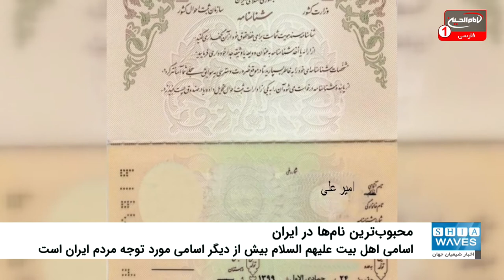نام‌های اهل‌بیت علیهم السلام؛ محبوب‌ترین اسامی کودکان ایرانی در سال ۹۹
سخنگوی سازمان ثبت احوال ایران نام‌های پرطرفدار نوزادان دختر و پسر طی ۴ ماه اول امسال را معرفی کرد.
به گزارش شیعه ویوز به نقل از خبرگزاری های ایران، «سیف الله ابوترابی» درباره پرطرفدارترین اسامی ۴ ماه اول سال ۹۹ اظهار کرد: به ترتیب فاطمه با فراوانی ۶ هزار و ۳۸۵ مورد، زهرا با ۳ هزار و ۹۸۹ مورد، حلما با ۲ هزار و ۹۸۷ مورد، رستا با فراوانی ۲ هزار و ۹۵۹ مورد، آوا با ۲ هزار و ۵۲۵ مورد، مرسانا با فراوانی ۲ هزار و ۳۱۸ مورد، بهار با ۲ هزار و ۱۶۰ مورد، یسنا با ۱۹۸۴ مورد و همتا با فراوانی ۱۸۹۷ مورد، اسامی پرطرفدار برای دختران را تشکیل می‌دهند.
وی در ادامه بیان کرد: همچنین امیرعلی با ۵ هزار و ۲۱۷ مورد، محمد با فراوانی ۴ هزار ۸۴۳ مورد، علی با ۴ هزار و ۵۶۷ مورد، امیرحسین با فراوانی ۳ هزار و ۶۹۳ مورد، حسین با ۳ هزار و ۵۰۲ مورد، ابوالفضل با ۳ هزار و ۱۷۸ مورد، آراد با ۳ هزار و ۱۳۰، مورد، سامیار با ۲ هزار و ۷۴۱ مورد، آریا با ۲ هزار و ۷۳۸ مورد و امیرعباس با ۲ هزار و ۶۰۱ مورد، ۱۰ اسم پرطرفدار نوزادان پسر را طی این مدت تشکیل می‌دهند.
سخنگوی سازمان ثبت احوال درباره تغییر نام در این مدت گفت: طی این مدت ۱۵ هزار و ۳۷ تغییر در پایگاه اطلاعات جمعیت به دلیل جایگزینی اسم یا اصلاح نام انجام شده است همچنین در ۴ ماه امسال ۳۵ هزار و ۶۰ مورد تغییر نام خانوادگی در پایگاه اطلاعات سازمان ثبت احوال صورت گرفته است.
به گفته ابوترابی اسامی اهل بیت علیهم السلام همچنان بیش از دیگر اسامی مورد توجه مردم ایران قرار می گیرد.